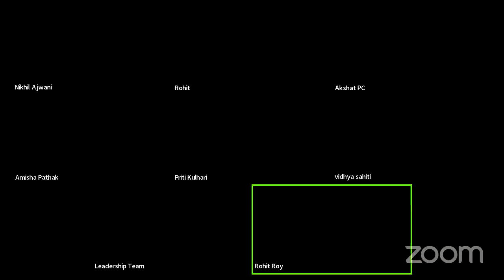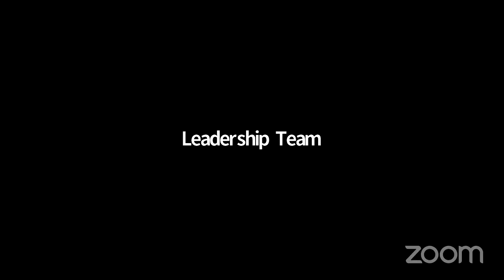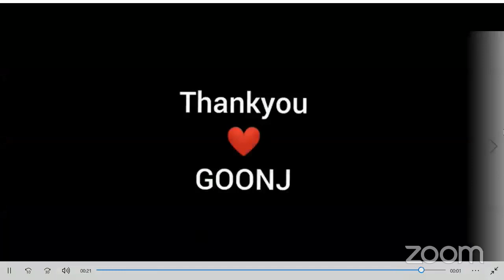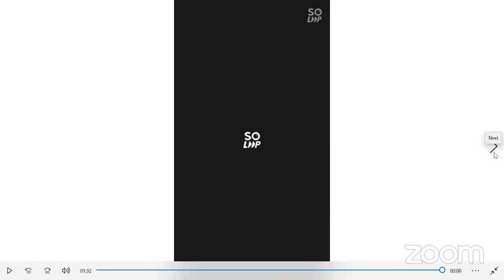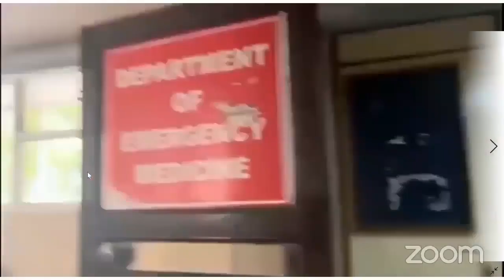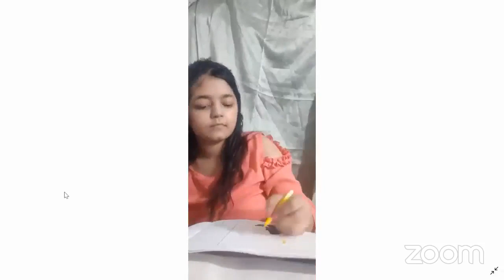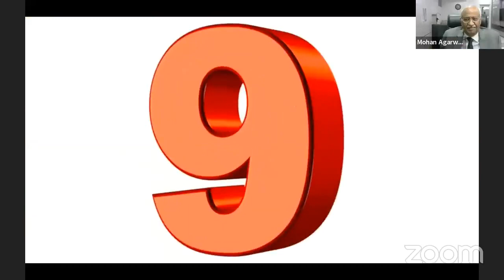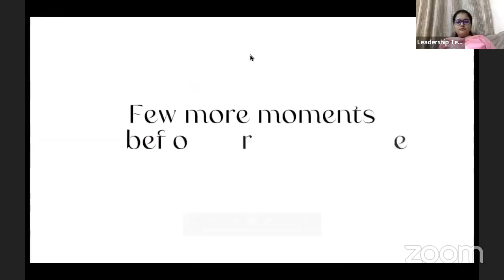GOONJ 2022: A call for thal's hidden talent | An initiative of Let's Help Some1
GOONJ 2022: A call for thal's hidden talent, was a virtual event directed towards the Thalassemia Warriors, to celebrate the World Thalassemia Day 2022.

Chief Guest: Dr. M.B. Agarwal
( President: Mumbai Hematalogy Group)
Judges Panel:
Dr. Suman Jain
( Secretary and CEO of Thalassemia and Sickle Cell Society, Hyderabad)
and
Mr. Pankaj Sethi
(Entrepreneurs for Travellers Solution & VDesign Tours
Co-founder of Youth Thalassemic Alliance
Thalassemia Warrior)
Guest: Anubha Jain
( Running Thalassemia unit at Mata Anandmayi Hospital, Varanasi)